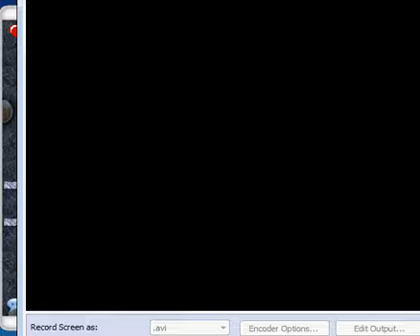Hatchet flash games #1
Sage and Michael play stick arena to start off a new playlist featuring flash games!